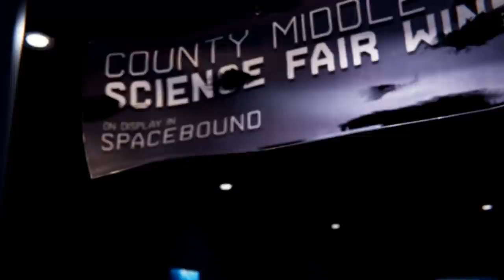ВОСПОМИНАНИЯ ПАУЧКА - ПОЧТИ ФИНАЛ Spider Man Miles Morales